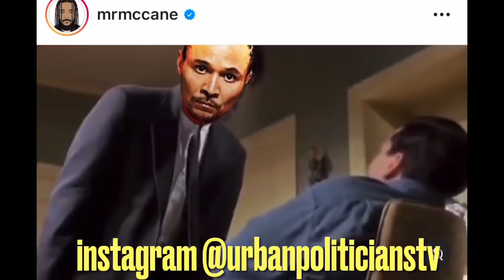F!GHT Breaks Out Bewteen Three 6 Mafia & Bone Thugs, Bizzy Bone Throws Microphone At Gangsta Boo!